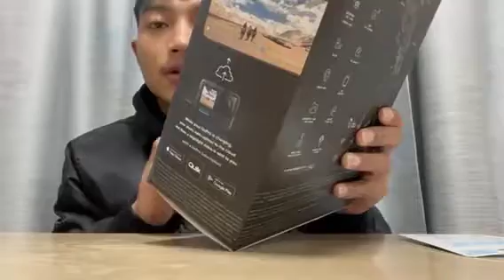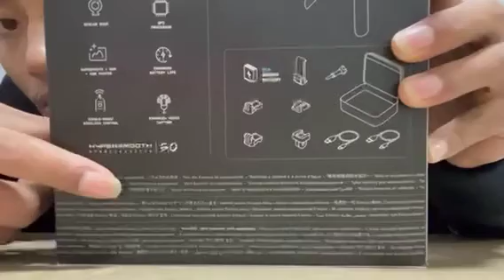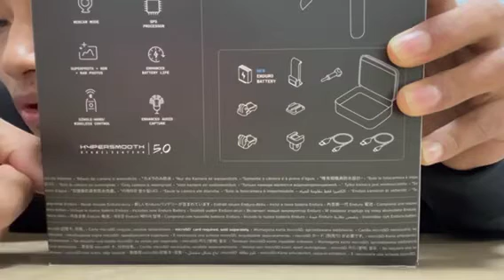GoPro Hero 11 Black Creator Edition Unboxing